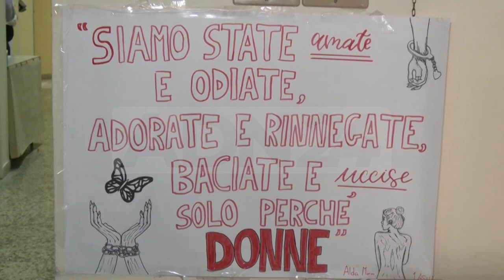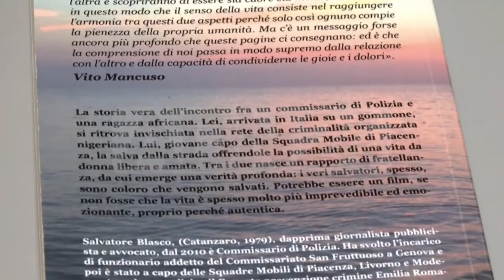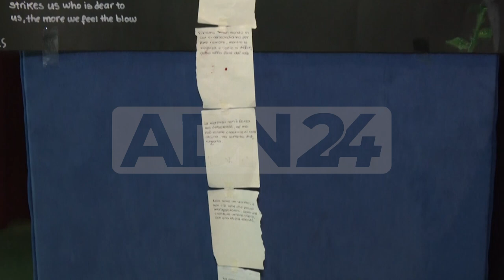Locri (RC) | Presentato libro “joy per sempre” di blasco